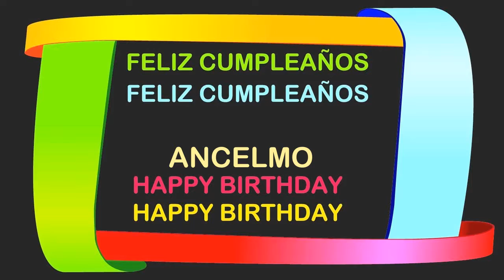Ancelmo Birthday Postcards & Postales